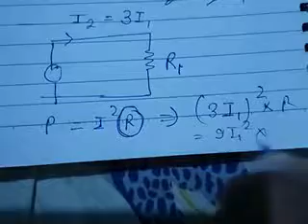. The current in a circuit having constant resistance is tripled the power increases